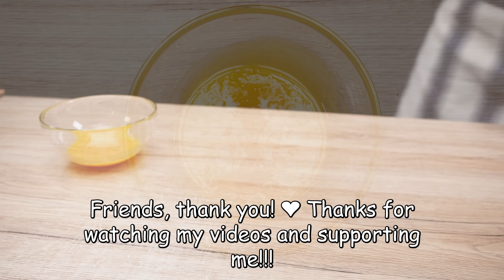Banana peel erased all the wrinkles from my face! Anti aging banana peel oil!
Banana Peel Oil Reveals the Secret to SMOOTH Skin! Banana peel erases all wrinkles on your face! Anti aging banana peel oil! 100 year old recipe! Anti aging oil. Banana peel oil. Banana peel erased all the wrinkles from my face! Reduce wrinkles. Best recipe! 👌👌💯🔝
Be healthy! 💚
Do not forget about the contraindications, be sure to consult your doctor before use.

💚How to be healthy? Cook with me!
🍀Health in the kitchen!
Thank you! Be healthy! 💚